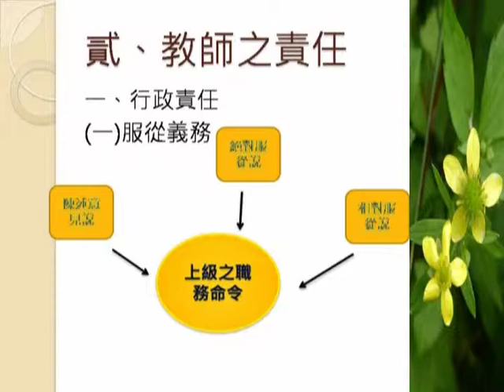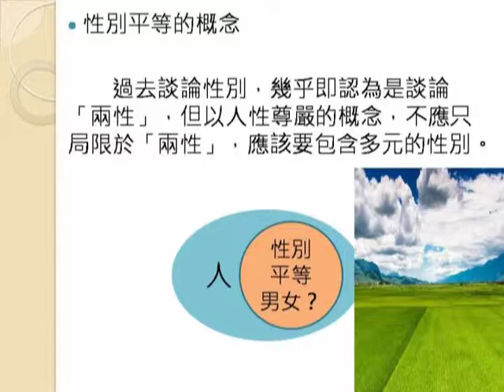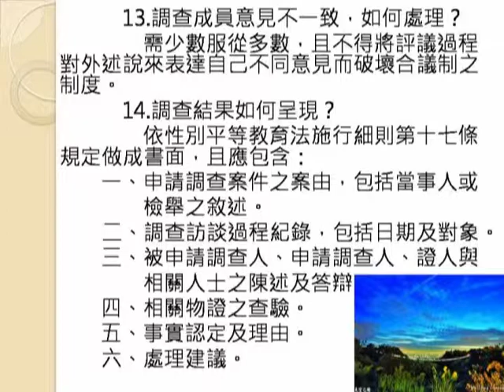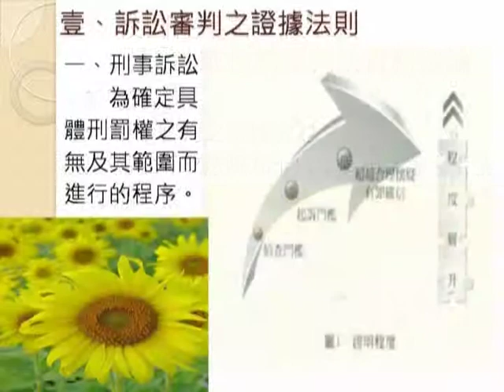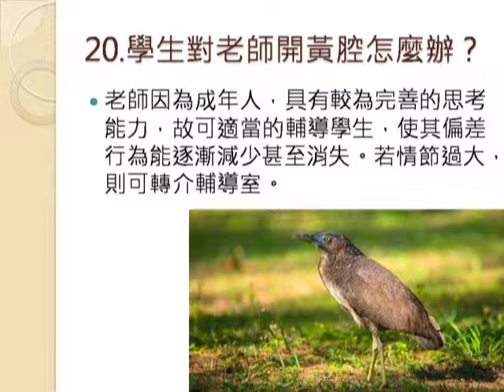201402-6.校園性別事件